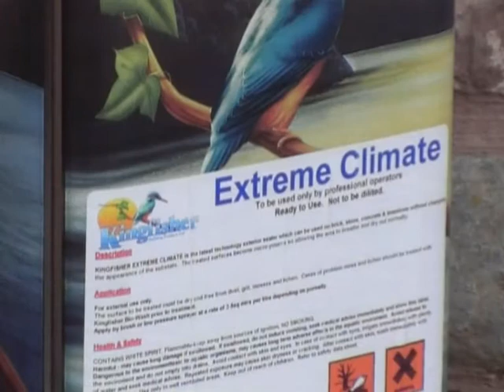Extreme Climate from Kingfisher Building Products Ltd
Extreme Climate - "Next Generation" Water Seal

ONE COAT APPLICATION - LATEST "FLUORO" TECHNOLOGY! USE ON STONE, BRICK & CONCRETE. With climate change leading to ever-more extreme weather conditions, protecting buildings from the effects of driven rain and environmental pollution has never been more important. Kingfisher "Extreme Climate" water seal meets this challenge head on! FLUOROCARBON water repellent technology protects facades and gables like nothing on earth!